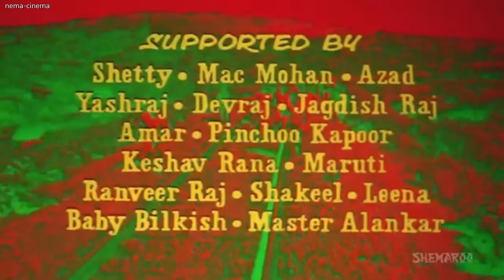Trailer of DON (Fan made)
Chandra Barot's DON released in 1978 written by Salim (Khan) and Javed (Akhtar) Saab Duo is a cult movie. Famous for its dialogues, chase/fight sequences and pulsating background music of Kalyanji Anandji. The title song Arrey Deewano still is  a Band Party Favourite and Khaike Paan Banaraswala an all time hit.
Video Courtesy : Shemaroo ; Youtube ; Poster: Google
Trailer Edited and Created on Microsoft Photos